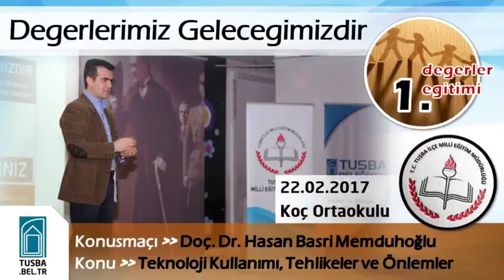Tuşba Belediyesi 380 | mini-video | Değerlerimiz Geleceğimizdir Projesi - 1